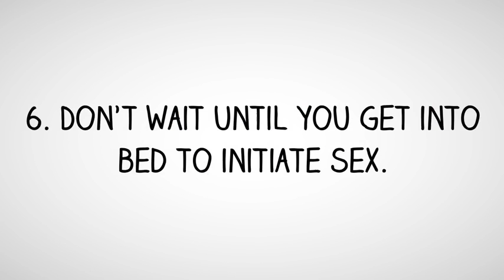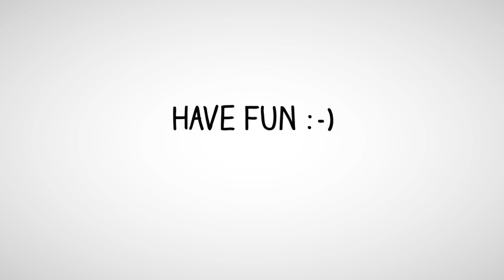7 Sex Tips For Parents